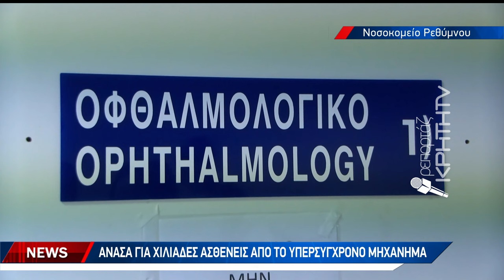Πρωτοποριακή θεραπεία SLT Laser για ασθενείς με γλαύκωμα